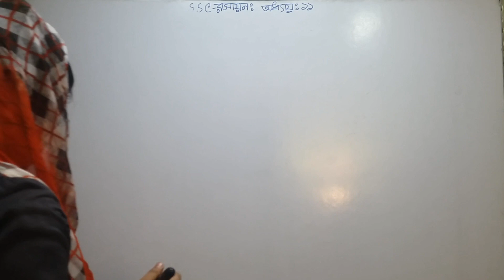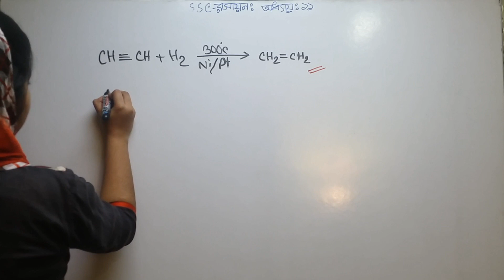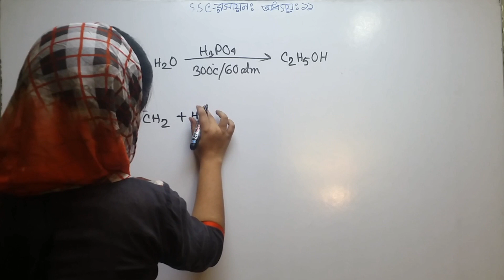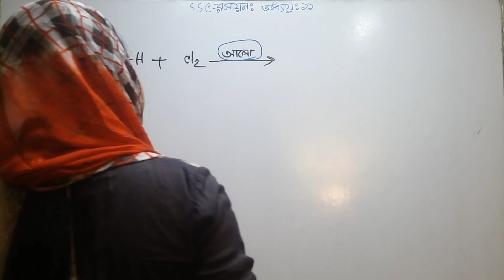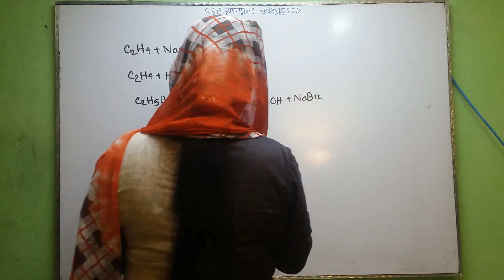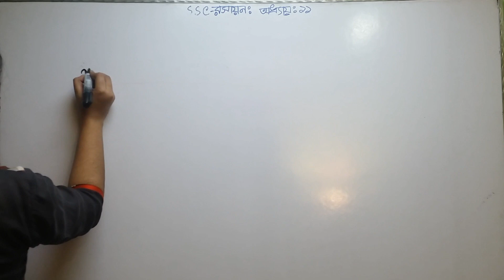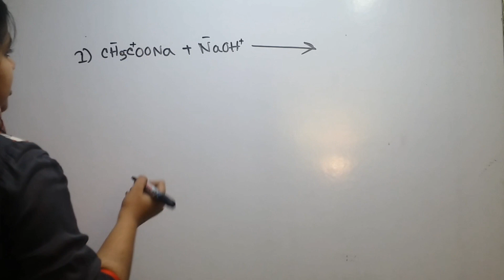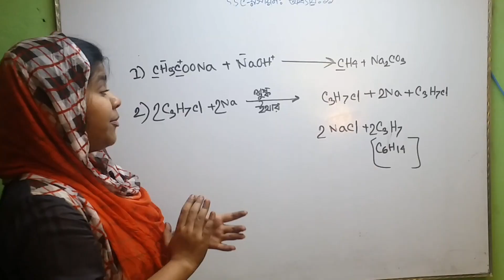SSC Organic Chemistry chapter-11( Part 03)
organic Chemistry,# reaction,# রাসায়নিক বিক্রিয়া,

জীবাশ্ম জ্বালানি।
Organic Chemistry on ittadischool: Carbon can form covalent bonds with itself and other elements to create a mind-boggling array of structures. Inorganic chemistry, we will learn about the reactions chemists use to synthesize crazy carbon-based structures, as well as the analytical methods to characterize them. We will also think about how those reactions are occurring on a molecular level with reaction mechanisms. Simply put, organic chemistry is like building with molecular Legos. Let's make some beautiful organic molecules!
A guide to high school organic chemistry, filled with understandable information and  examples.Please enjoy, and note that this of course isn't ALL of Chemistry. This is everything I learned in the Organic chemistry of high school